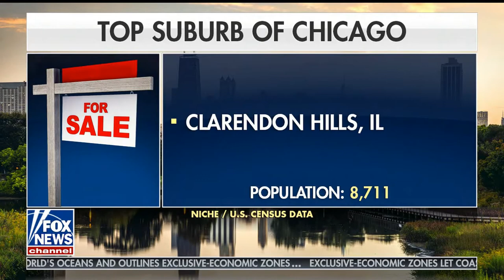NEWS APPEARANCE | America's Suburban Housing Market Boom - Fox & Friends - Rogers Healy